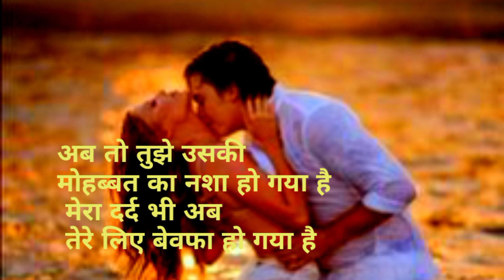sadlove अब तो तू उसके साथ मुस्कुराने लगी है अब तो धीरे-धीरे भूलने लगी है whatslove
उसके साथ मुस्कुराने लगी है मुझे धीरे धीरे भूलने  लगी है
sadlove